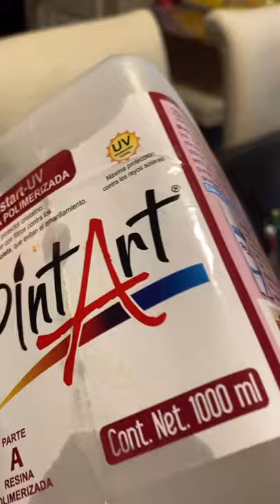Clay Art tiktok jellynvrroart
Popular TikTok